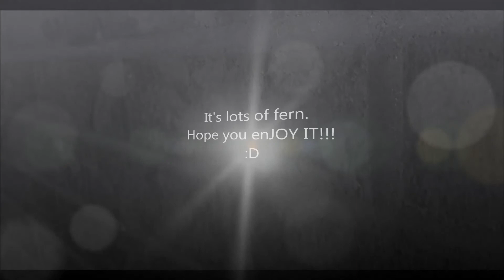Songbird? song 2 album Tribimus Maximus_ELImuzak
This is my second song on the album, though still not the first song I wrote! That comes later. This one is sort of tribal, and African but with an industrial edge? It's kind of hard and gritty. A lot like NIN, or Marilyn Manson, but a fair amount of Primus' inspiration. The constant sexy growl was on the MTV music generator, and I barely had to edit it at all. What a funny noise! Written on my Playstation with MTV music generator.

I remixed this one on my fifth album. FIF!!